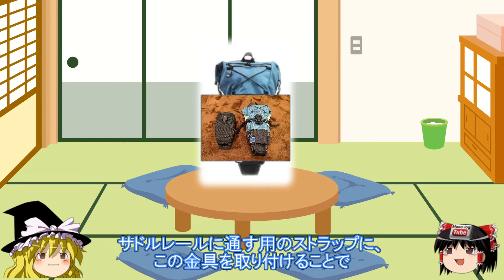【ゆっくり自転車】ロングライドに最適！バックパックにもなるサドルバッグ！さらに、脱着を簡単にできる工夫も紹介します【RawLow Mountain Works Bike'n Hike Bag】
RawLow Mountain Worksのサドルバッグ Bike'n Hike Bagのゆっくりレビュー動画です。

・サドルバッグなのにバックパックになる⁈
・便利な使い方や、ちょっとした使用上の工夫も紹介します！

★商品リンク（amazon.co.jp）：

さらに詳しいレビューはメインサイトmonolog.comに書いてあります♪

↓↓【パーツ レビュー】RawLow Mountain Works Bike'n Hike Bag【サドルバッグ】

★★★　mono-log TUBEのちゃんねるへようこそ　★★★
このちゃんねるは、実際に使ったものをユーザー目線で『ゆっくり』がレビューしていきます。

（ ｀・∀・´)ﾉﾖﾛｼｸ